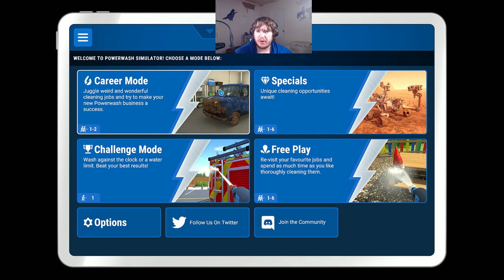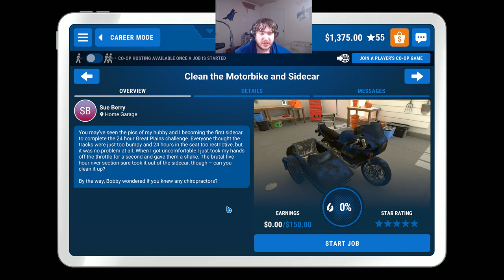PowerWash Simulator Ep 15 Cleaning the Motorbike and Sidecar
Welcome back my fellow's wolves to another episode of powerwash simulator and in this episode we're going to clean a very dirty motorbike and sidecar both of which got covered in mud and dirt pretty badly even though this episode might be short but since it not a huge project it a no big deal, anyway I hope you wolves are enjoying this episode of powerwash simulator and I'll see you wolves in the next episode